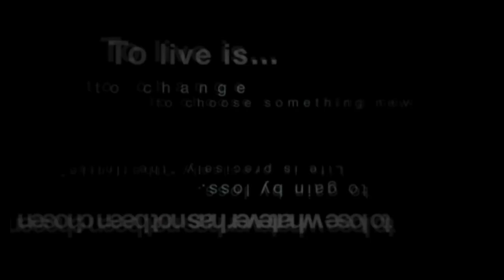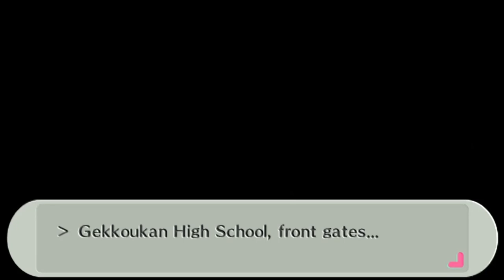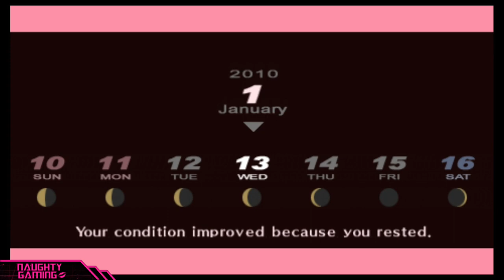Persona 3 Portable All Boyfriends - All Romance Scenes (Social Link Guide) Female MC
Intro: 00:00:00
Akihiko: 00:01:36
Shinjiro: 00:31:34
Ken: 01:08:08
Ryoji: 01:37:17
Theodore: 02:11:49
Elizabeth: 02:35:05